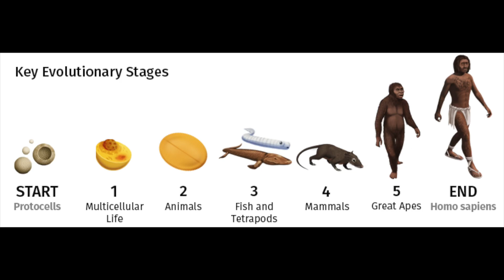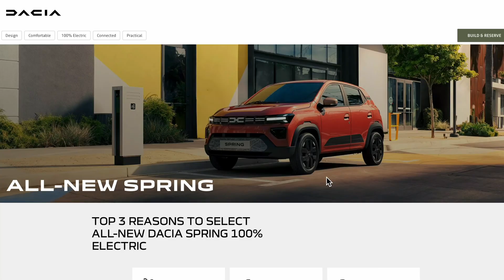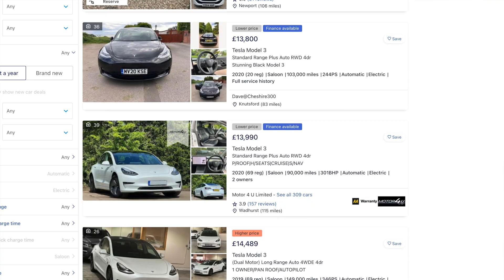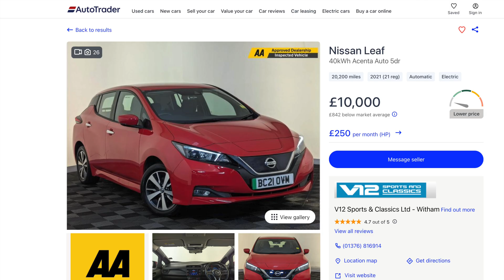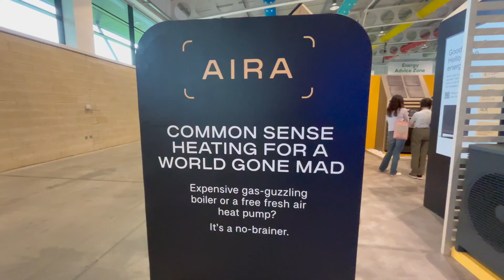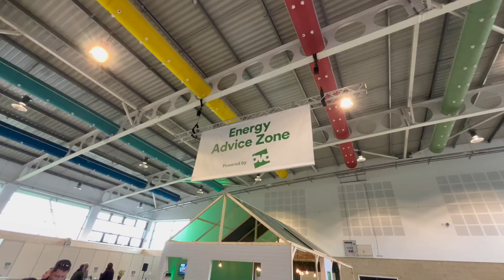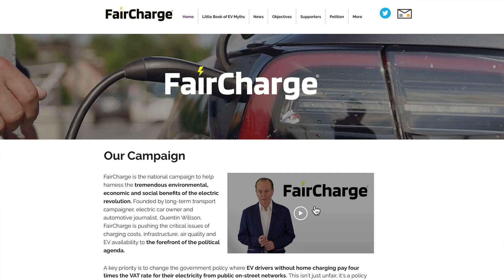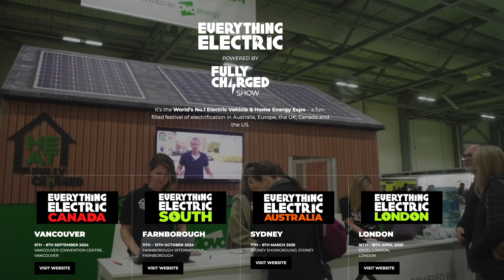Are Electric Cars REALLY Better?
I share the FACTS about the Worlds rapid adoption of Electric Cars, and discuss why they are here to stay. Is it the right time for YOU to switch to an EV and all the benefits they bring? and just how much of a bargain can you expect with new & used electric car prices? I highlight Worldwide Events where you can test drive 100's of EVs, talk to experts about all things sustainable, PLUS share a free downloadable 'Little Book Of EV Myths' to fight back against the misinformation & lies surrounding electric vehicles. Enjoy